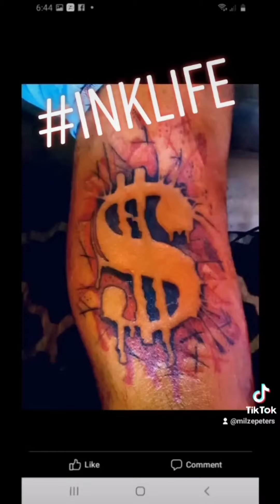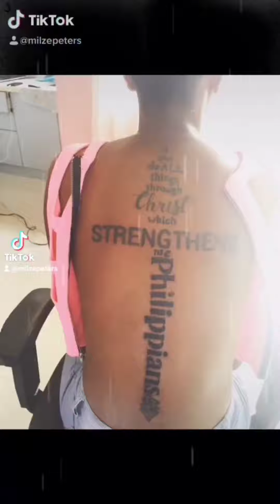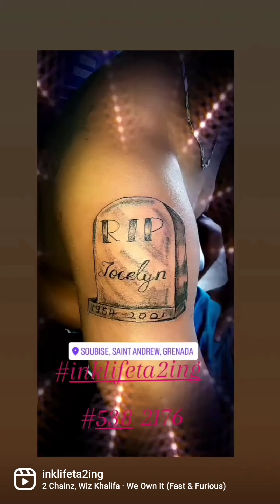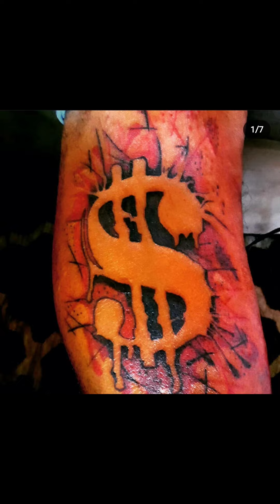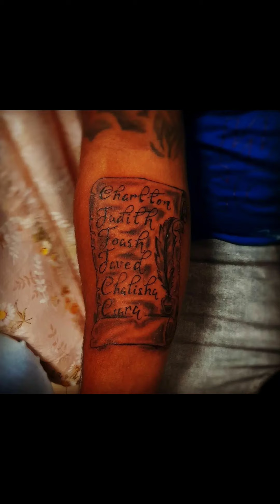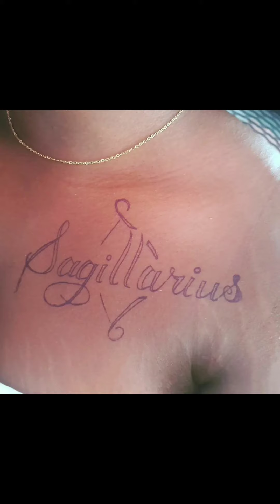this is just a few of my tattoos that I would like to share inklife @inklifeta2ing